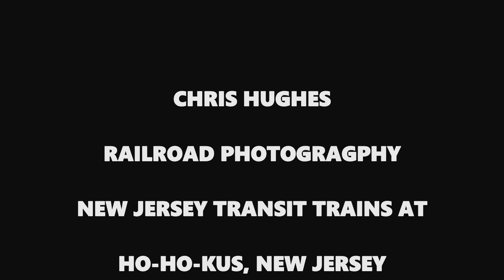New Jersey Trains at Ho Ho Kus New Jersey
On Leap Day 2024, I visited the NJT Mainline at Ho Ho Kus, New Jersey.

Here are the trains I saw:

1109- 9:33 AM

1162- 9:35 AM

1110- 10:15 AM

1207- 10:28 AM

45- 10:39 AM

58- 11:04 AM

1112- 11:15 AM

1266- 11:25 AM